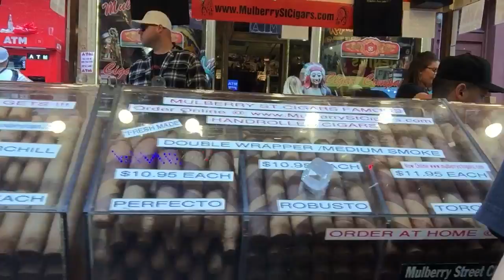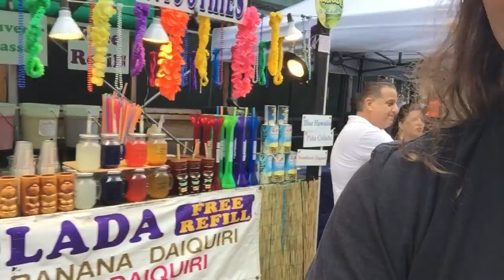LIVE: Feast of San Gennaro - Little Italy, NYC